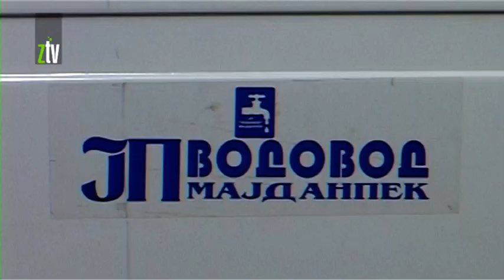Vodosnabdevanje Majdanpek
Deo Majdanpeka koji je priključen na novi vodovod, jutros ponovo nije imao pijaću vodu. Problem vodosnabdevanja ovog leta delimično je rešen zamenom starih cevi novim polietilenskim. Međutim, više nedeljna suša, pravi nove probleme  u vodosnabdevanju, potvrdili su nam nadležni u majdanpečkom Vodovodu i apelovali na potrošače da racionalno koriste vodu.